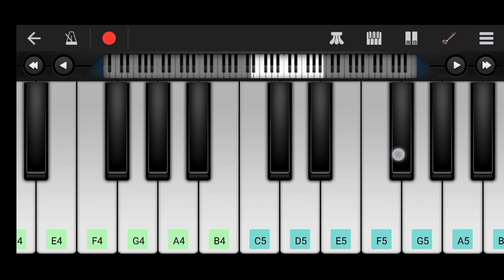Mahabharat Title song Piano- Hai Katha Sangram Ki with Lyrics Piano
how to play Mahabharat Title theme song Piano. Mahabharat piano tutorial.

English Meaning :

Its a story of war
 Of the betterment of the world Moral-immoral , start-end
Truth-lie, chaos-disgrace
Story of selfishness...
Of the ultimate
meaning (doing good deeds) Is strength, is faith,
Is the freedom from rebirth.
 It's the complete summary of life,
From centuries, In every of the tiniest particle,
In the mirror of the uuniverse
There are millions of vedic stories
 Its the story of deeds(karma)
The language of gods
 Its the proof of history from centuries. The Glory of krishna
The dignity of Geeta
 It's the greatest of all
the holy books Mahabharata